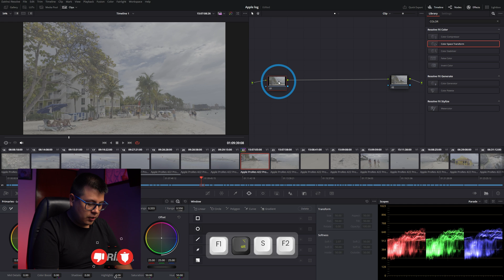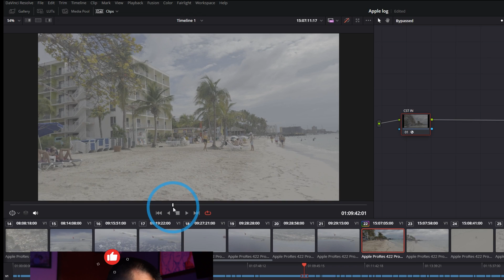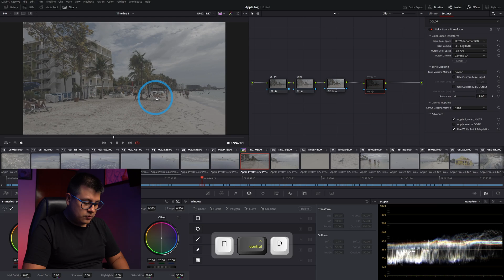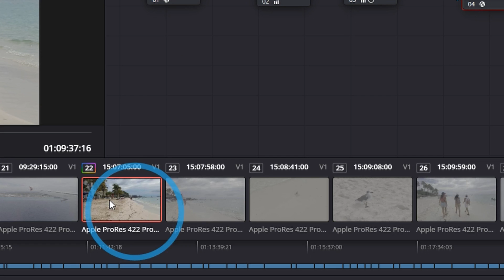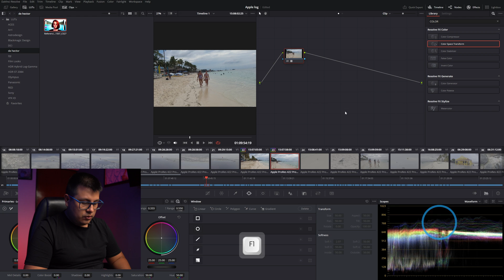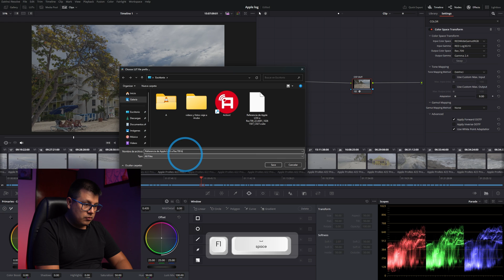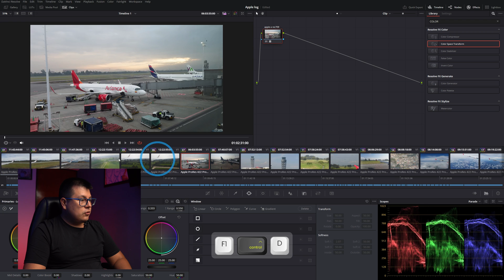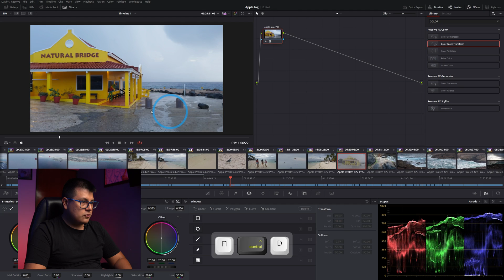Cómo usar Apple LOG en Resolve con LUT gratis (Guía)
Aprende a crear y usar LUTs en Davinci Resolve para mejorar tus videos en iPhone. ¡Transforma tu contenido como un profesional

*Mi equipo o recomendaciones:*
*Cámaras*
▸ Cámara de video - Sony FX3 -
▸ Cámara de fotos/video  - Sony A7IV -
▸Camara de cine - Blackmagic Pocket 4K -
*Lentes*
▸ Lente gran angular - Sony 16-35 GMii -
▸ Lente de rango medio: Sony 24-70 GMii -
▸ Lente telefoto: Sony 70-200 GMii -
▸ Lente telefoto asequible: Tamron 70-180 -
*Trípodes*
▸ Trípode de estudio: Smallrig RA-S280-
▸ Trípode de viaje: Vanguard VEO* -
▸ Kit de micrófono inalámbrico: DJI Mic 2 -
*Iluminación*
▸ Luz principal: SmallRig RC 220B -
tubo led- Nanlite PavoTube -
*Mochila*
▸ Mochila: Lowepro Fastpack -
*Accesorios*
▸ Micro Color Panel -

*Índice de Capítulos*
00:00 - Introducción
01:16 - Normalización De Apple LOG A Rec.709
04:07 - Creación de LUTs de normalización
05:24 - Uso de la LUT en diferentes escenas
07:35 - Aplicación de la LUT a todos los clips
08:20 - Utilizar LUTs de referencia en Blackmagic camera app